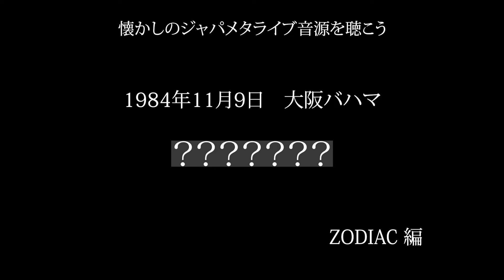ZODIAC【ジャパメタ】懐かしのジャパメタライブ音源を聴こう ZODIAC編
ZODIACの1984年11月9日　大阪バハマでのライブ音源です。当時、ラジカセで録音したものです。カセットテープ、再生機器等の劣化により曲のスピード、キーが変わっている場合があります。ご了承ください
0:05​~  Revolution
4:22~  Put out of gear
8:22~  Hold on
13:45~
18:45~
23:51~  Danger night
28:27~  Actress
32:59~  No more cry
38:31~  Confession